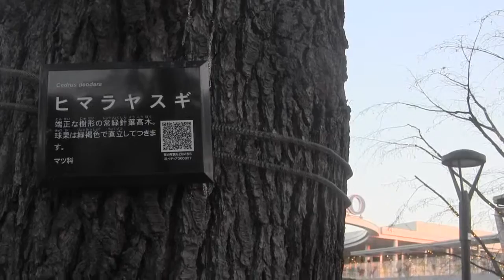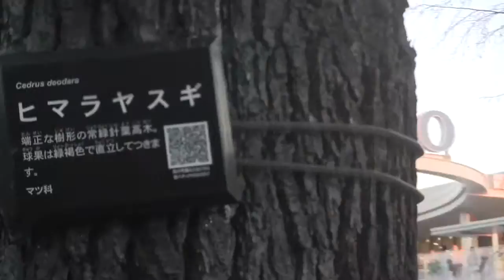世にも不思議な木を発見ー５本指のヒマラヤスギ（倉敷三井アウトレ）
倉敷駅前の倉敷アリオイトウヨーカ堂と三井アウトレットモールの間の公園に不思議な木を発見したよ。